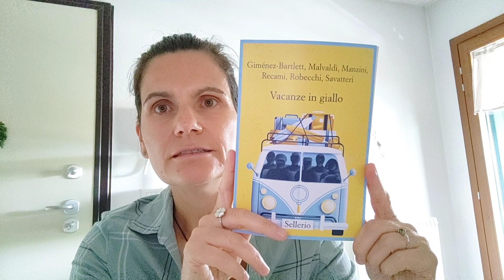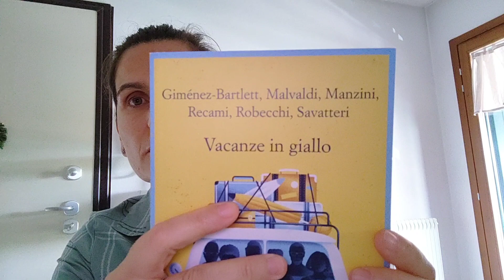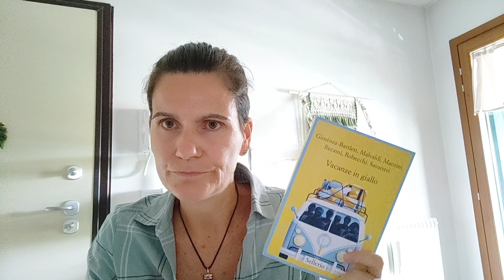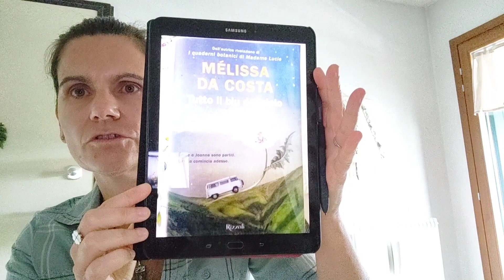Ep.38 - Libri letti nell'ultimo periodo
Titoli e Link :
Vacanze in giallo

La Ragazza del Collegio - Alessia Gazzola

Tutto il blu del cielo - Melissa Da Costa